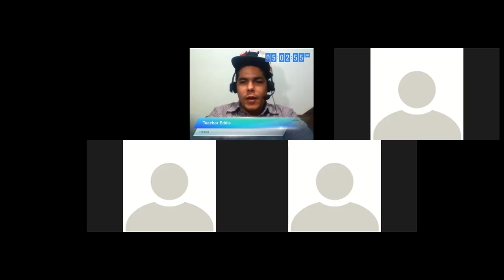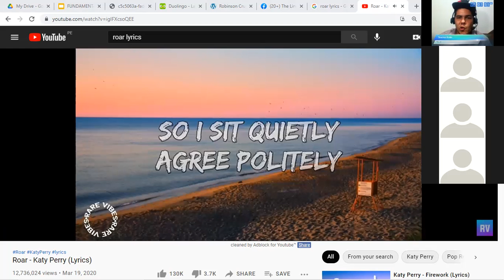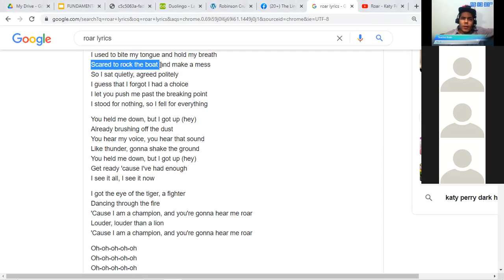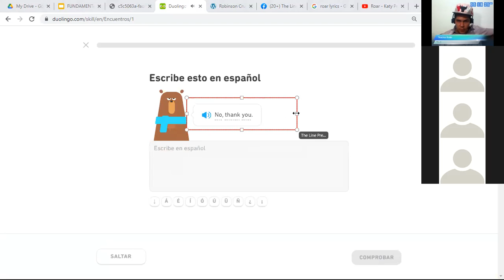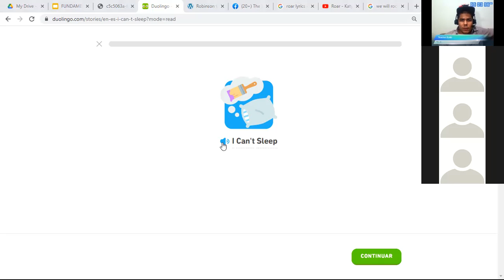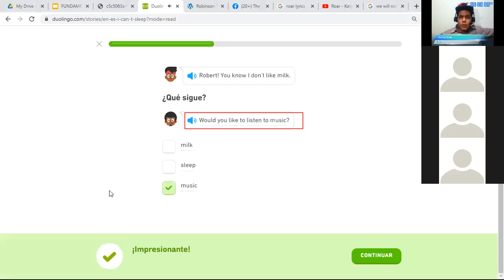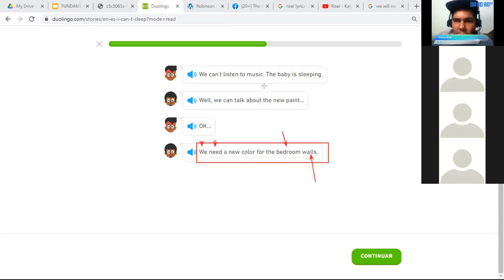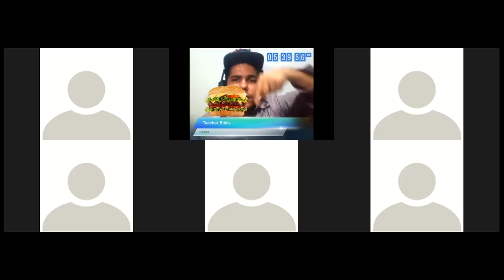The Line English Class 10